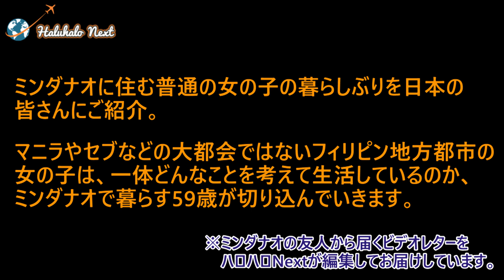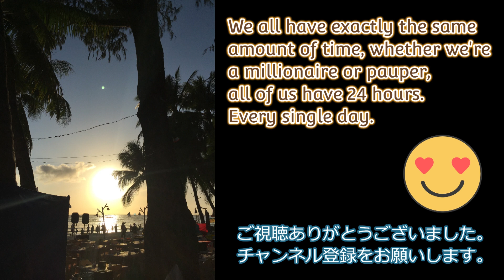フィリピン移住 ミンダナオ 女子ラッパー デビュー間近？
フィリピンに行けなくて悲しんでいる Haluhalo Next に
ミンダナオの友人からビデオレターが届きます。
今回は「フィリピン移住　ミンダナオ　女子ラッパー デビュー間近？」です。